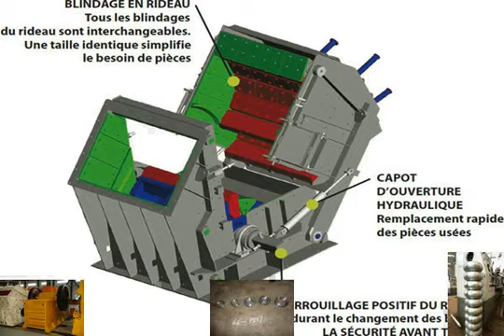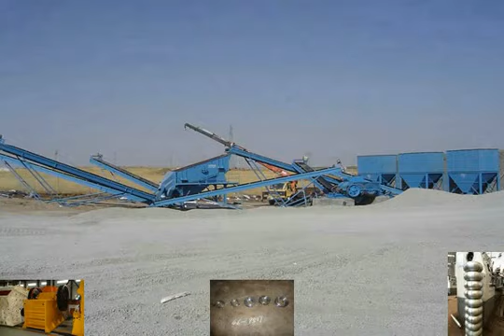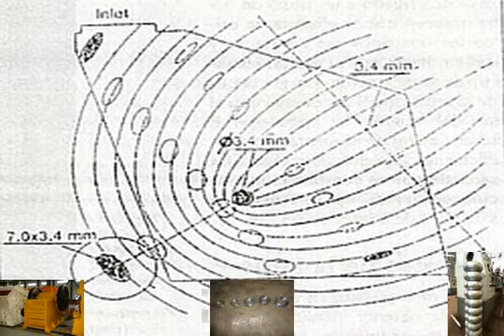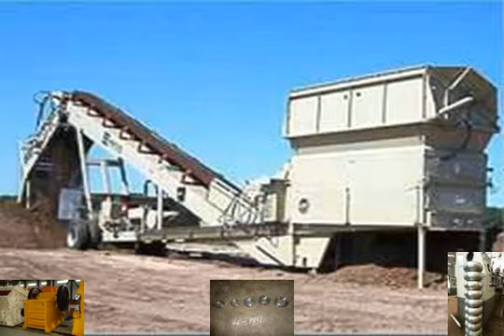BALL MILL GRINDER SPECIFICATION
More Details : manufacturers of primary crusher for coal of feed size 50mm . Coal Surface Mining .

DETALS ABOUT BALL MILL GRINDER SPECIFICATION : Ball Mill,Grinding,Ball .

Hello, we are doing mining equipment manufacturers, you see our products, please consult: Now chatting: You can .

More Details: Primary Coal Crusher Design Primary Coal Crusher Design coal crusher design - Quarry Crusher .